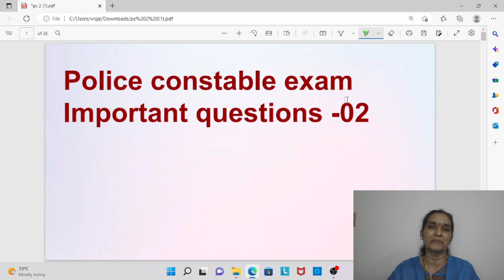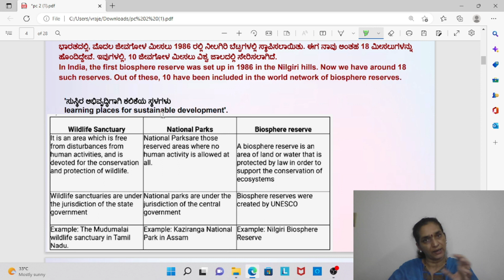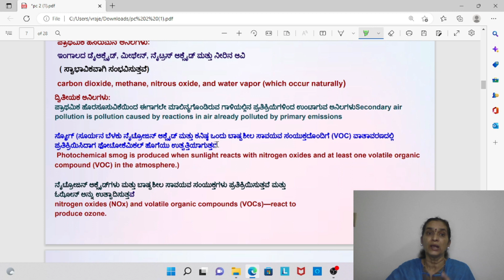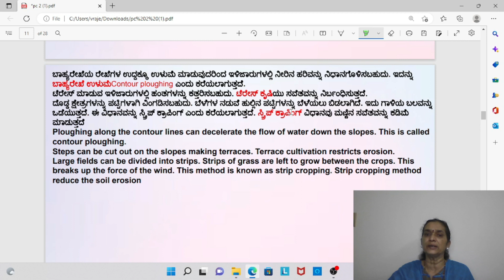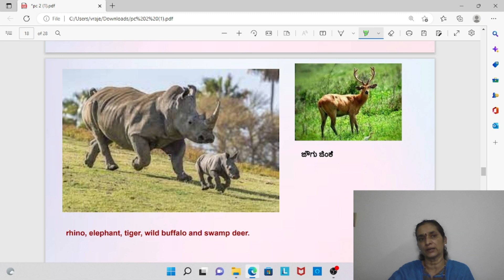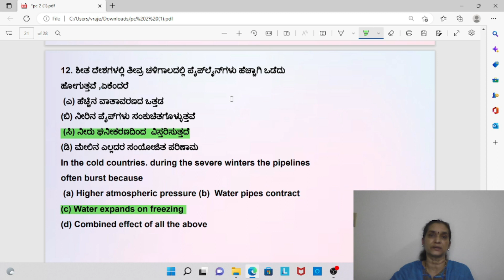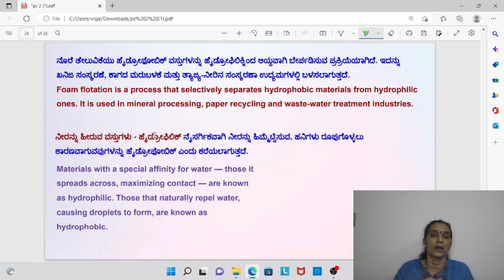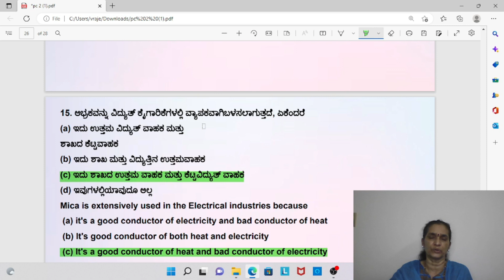ಪೊಲೀಸ್ ಕಾನ್ಸ್ಟೇಬಲ್ ಪರೀಕ್ಷೆಗಳಿಗೆ- 02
ಈ ವಿಡಿಯೋವನ್ನು ಶ್ರೀಮತಿ . ರಾಜೇಶ್ವರಿ ಇವರು , TET, GPSTR, SDA, PSI, RRB, KAS, IAS, FDA, PDO ಇತ್ಯಾದಿ ಸ್ಪರ್ಧಾತ್ಮಕ ಪರೀಕ್ಷಾ ಅಭ್ಯರ್ಥಿಗಳಿಗಾಗಿ ತಯಾರಿಸಿರುತ್ತಾರೆ.
 MCQ ಗಳಿಗೆ ಸಂಬಂಧಪಟ್ಟ ವಿಷಯಗಳ ವಿಶ್ಲೇಷಣೆ ಈ ವಿಡಿಯೋದಲ್ಲಿದೆ
ಸ್ಫರ್ಧಾತ್ಮಕ ಪರೀಕ್ಷೆಗಳಿಗೆ ಬರುವ ವಿಜ್ಞಾನದ ವಿಷಯಗಳ ಪರಿಕಲ್ಪನೆಗಳನ್ನು ಸ್ಪಷ್ಟಪಡಿಸುವುದು ಈ ವಿಡಿಯೋದ ಉದ್ದೇಶ. ಪರೀಕ್ಷೆಗಳು ಯಾವ ಹುದ್ದೆಯದ್ದೂ ಇರಬಹುದು, ವಿಜ್ಞಾನದ ವಿಷಯಗಳು ಒಂದೇ. ಈ ವಿಡಿಯೋದಲ್ಲಿ ವಿವರಿಸಿರುವುದು ಪೊಲೀಸ್ ಕಾನ್ಸ್ಟೇಬಲ್ ಹುದ್ದೆಯ ಪರೀಕ್ಷೆಯಲ್ಲಿ ಕೇಳಿದ ಪ್ರಶ್ನೆಗಳ ವಿಷಯಗಳು.TET, GPSTR, SDA, PSI, RRB, KAS, IAS, FDA, PDO ಇತ್ಯಾದಿ ಇವುಗಳು ಪರೀಕ್ಷೆಗಳಲ್ಲಿ ಬರಬಹುದು.